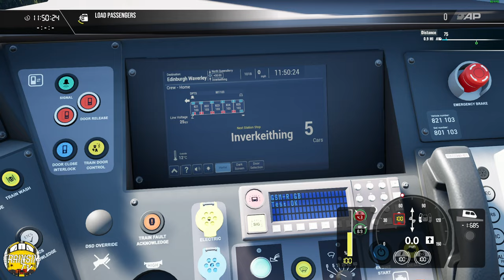Train Sim World 4: Fife Azuma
We travel south on todays Fife Circle video and with an LNER Azuma. This is a scenario from the Creators Club which gives you something different to experience on the route.

Not only that but we are also sporting the new recent Fife Circle Revamp Mod (WIP) for PC users. It is a mod i will fully recommend to all users who wish to enhance the visual look of this route.